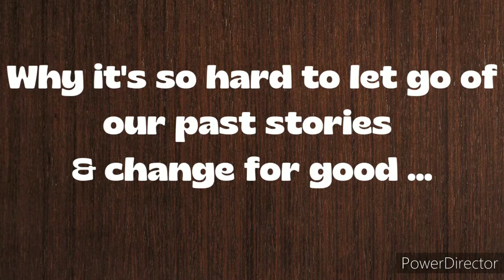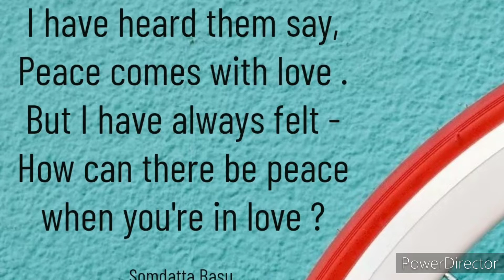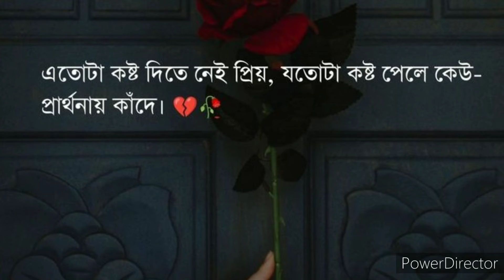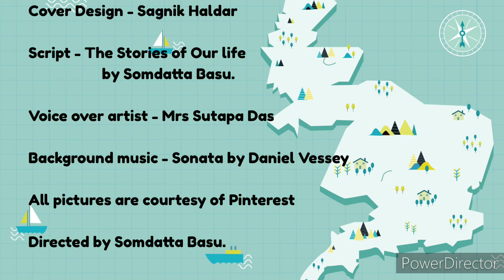Why it's so hard to let go of our past stories & change for good